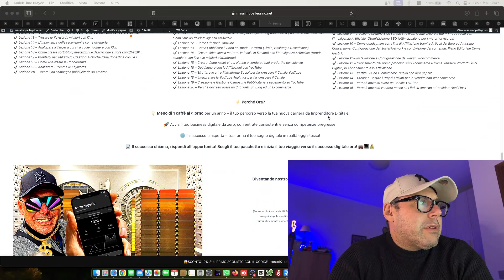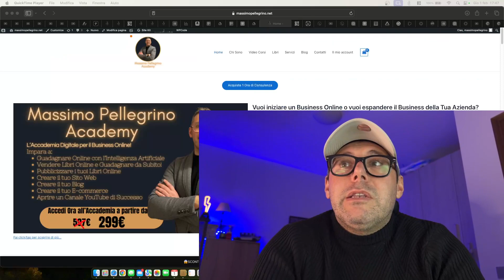NUOVO MODO REALE PER GUADAGNARE ONLINE! 💰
🚀Ti insegno a Guadagnare Online Da ZERO e a diventare un vero Imprenditore Digitale👉🏻